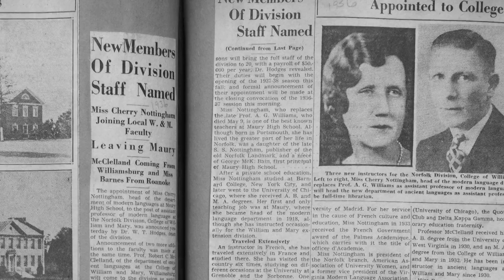Linwood Thumm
100-year-old alumnus Linwood "Tick" Thumm reflects on his time at ODU and how things have grown and flourished over the years.